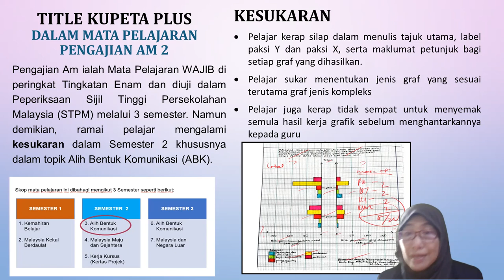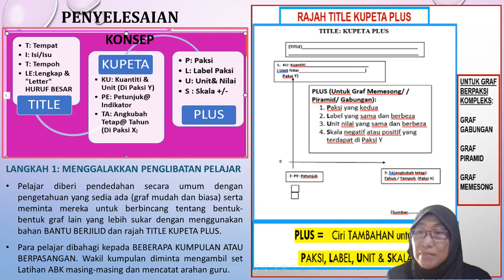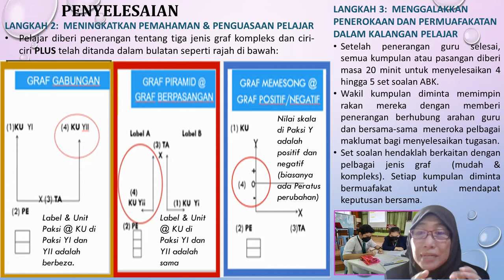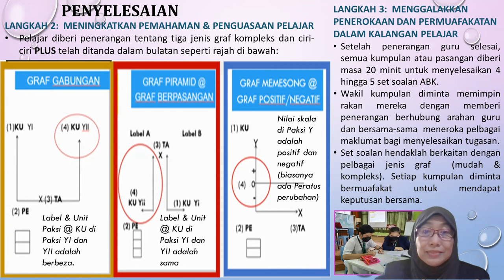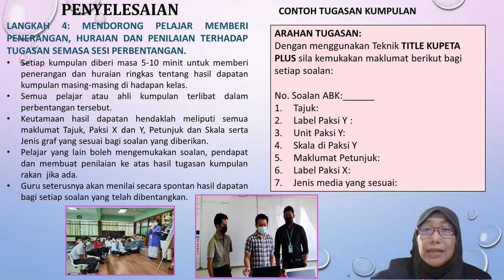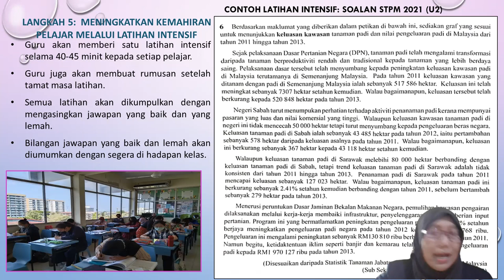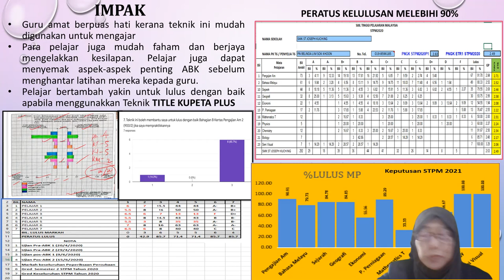Pedagogi Sukar Kupeta Plus Pengajian Am 2 Nora Binti Sahmat